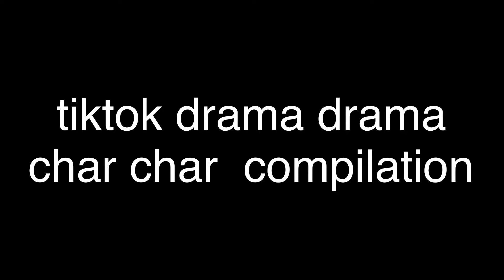My DRAMA DRAMA KEME TIKTOK COMPILATION